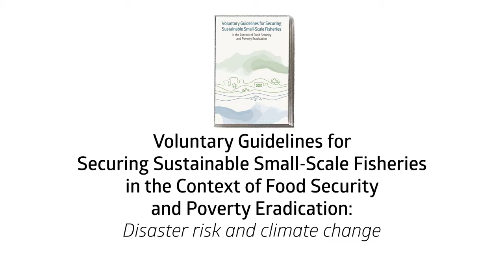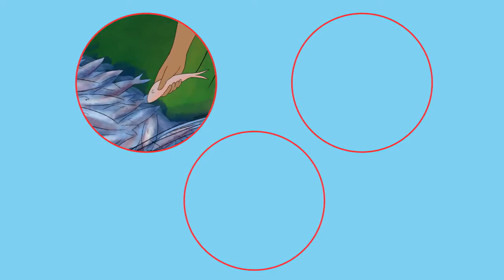FANTE: SSF Guidelines: Disaster risk and climate change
FANTE, Ghana: Small-scale fishing communities are often some of the most vulnerable communities to disaster risks and climate change. This short, animated video shows impacts on small-scale fisheries – and what can be done. One of the goals of the Voluntary Guidelines for Securing Sustainable Small-Scale Fisheries in the Context of Food Security and Poverty Eradication (SSF Guidelines) is to call on states and other actors to take urgent and ambitious action to mitigate disaster risks and climate change impacting small-scale fisheries.